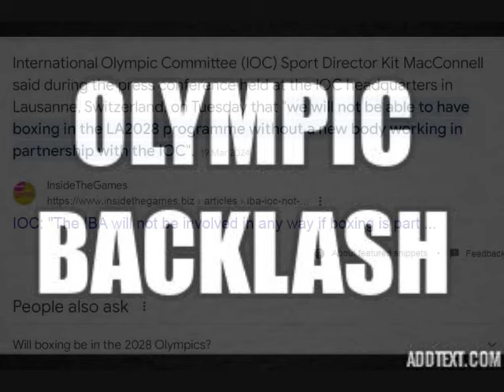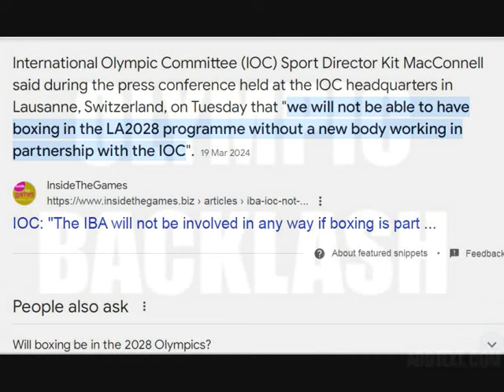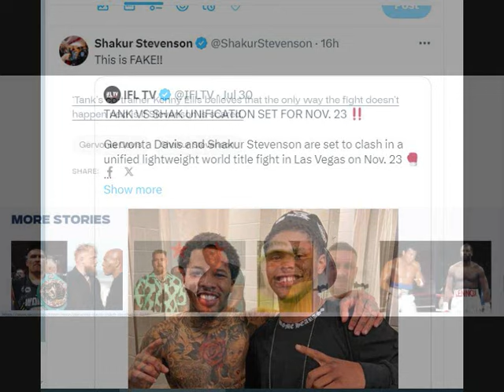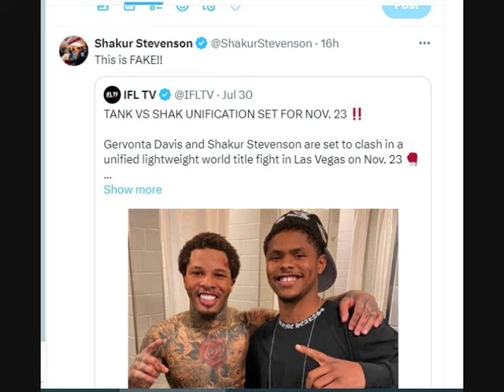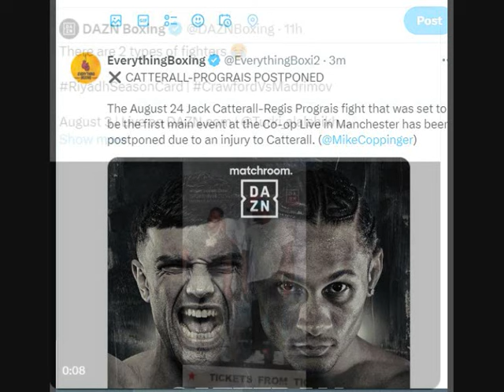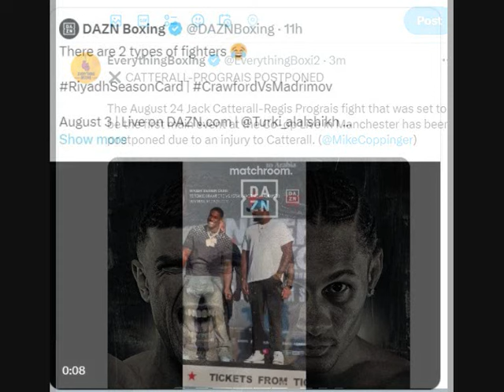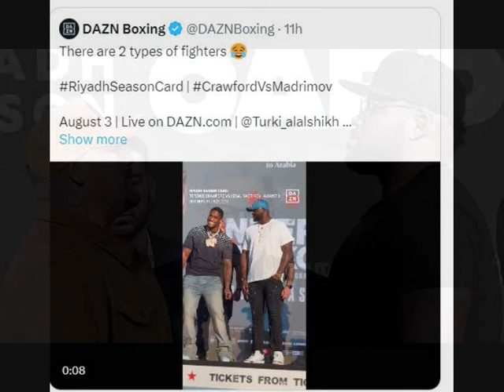VOL 555 - PARIS OLYMPICS - GRAND ARRIVALS CRAWFORD V MADRIMOV - BAKOLE V ANDERSON - RUIZ VS BIG BABY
the best in boxing talk
0:00 INTRO
0:21 OLYMPIC CEREMONY CONTROVERSY - MEN VS WOMEN OLYMPIC BOXING -
3:44 2016 OLYMPIC SUPER HEAVY FINALISTS YOKA & JOYCE NOT QUITE LIVING UP TO EXPECTATIONS
5:00 TANK SWERVES SHAKUR AGAIN
6:12 JACK CATTERALL WITHDRAWS FROM REGIS PROGRAIS FIGHT INJURED
8:02 GRAND ARRIVALS BAKOLE VS ANDERSON -
9:55 GRAND ARRIVALS JARRELL MILLER VS ANDY RUIZ
13:29 GRAND ARRIVALS  TERENCE CRAWFORD VS ISRAIL MADRIMOV
16:32 OUTRO SONG; WAY LIFE GOES "GROUP  GRUMPY OLE MEN: PRODUCED BY BOXING BEATS & MEN